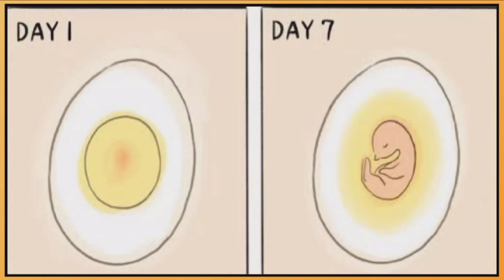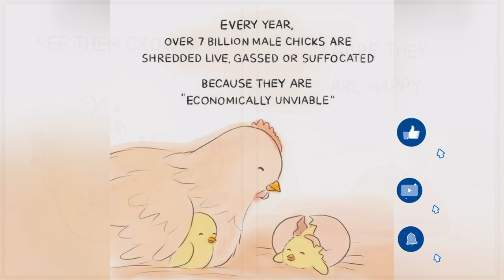🐥A short story of a male chick 🥺😭 sad comic to raise awareness about animals abuse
🐥A short story of a chick 🥺😭
👉sad comic to raise awareness about animals abuse 😭😭

👉 Meaning of every life 🥺🥺🥺🥺🥺